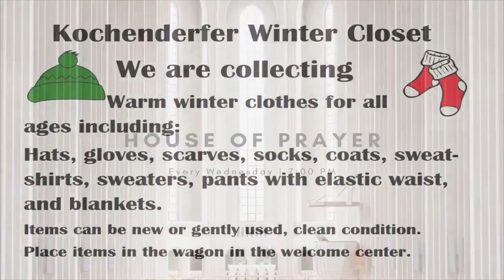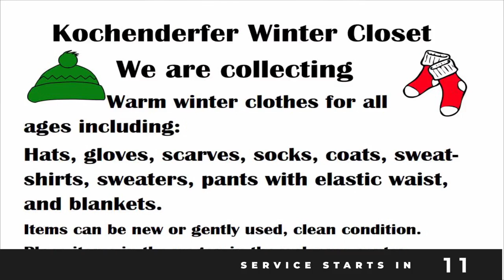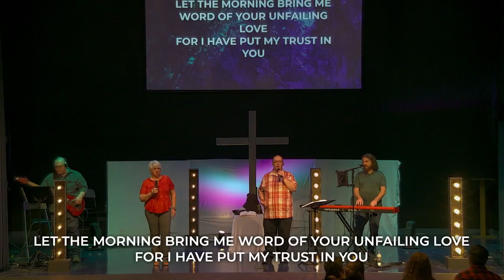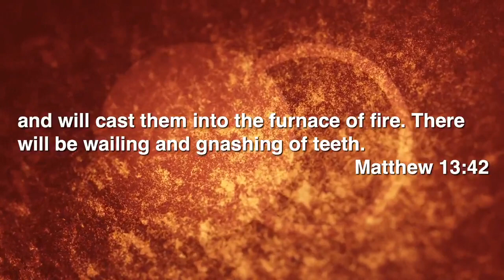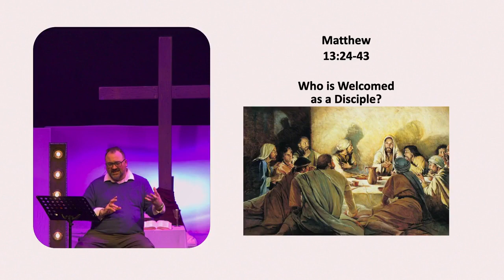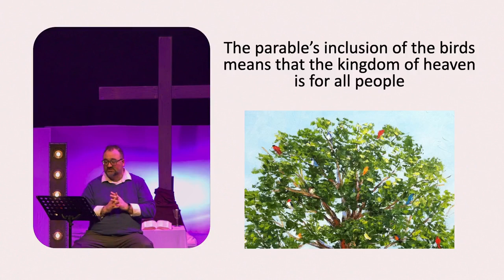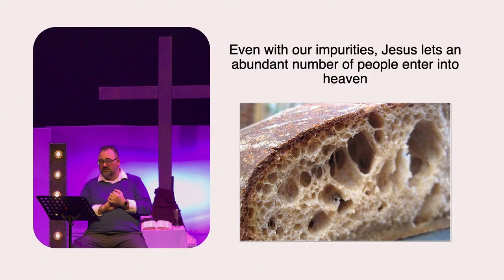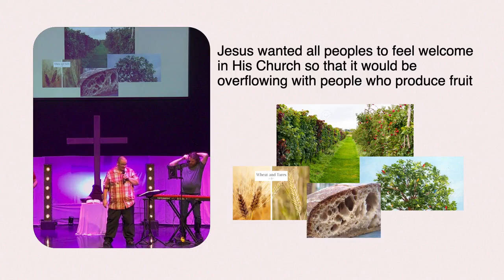Who Is Welcomed As A Disciple? | Sunday Service - February 12 2023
Invite, Grow & Serve - Kochenderfer Church has a vision to be a church that shows God's love in such a way, that people exchange ordinary living for an extraordinary life through the transforming power of Jesus Christ.

▪ Join us Sundays at 9:00 AM in-person or live through our Facebook livestream for our Contemporary Service. This worship experience will include modern Christian music, life-based messages, engaging videos, theatrical lighting, and more.
▪ Join us Sundays at 10:30 AM in-person for our Traditional Service. This worship experience will include the classic hymns you grew up with, life-based messages, liturgical readings, all inside of a timeless sanctuary.